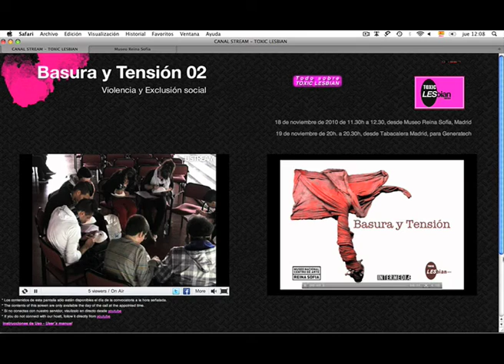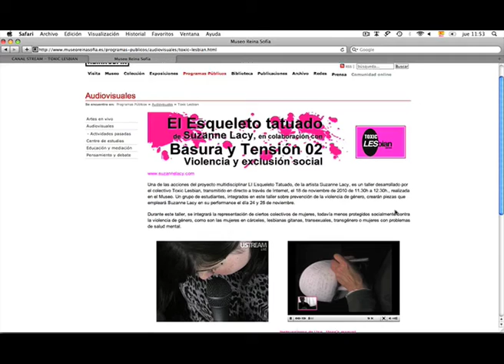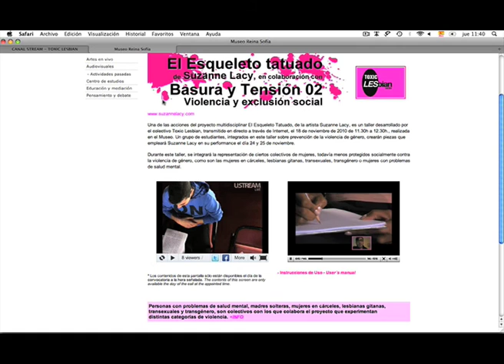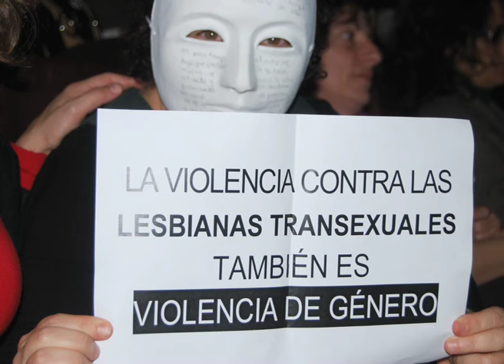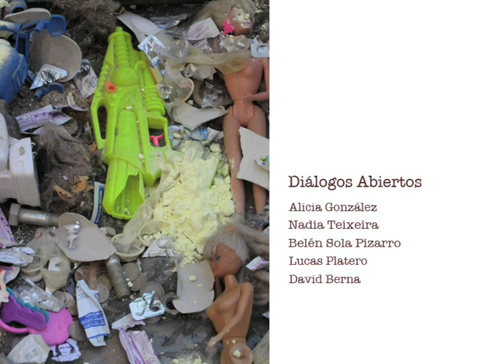Performance desde el Museo Reina Sofía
El 18 de noviembre de 2010, Toxic Lesbian desarrolló su performance "Basura y Tensión" en colaboración con el proyecto de Suzanne Lacy "El Esqueleto Tatuado" para el Museo Nacional Centro de Arte Reina Sofía. Igualmente intervino el 23 del mismo mes en la acción de éste última en este espacio artístico.

El proyecto de la artista americana Suzanne Lacy se desarrolló en el contexto de las conmemoraciones institucionales realizadas por las organizaciones de mujeres contra la violencia de género el 25 de noviembre, así como en colaboración con el MNCARS y el Ministerio de Igualdad. Toxic Lesbian aportó a este proyecto la representación de colectivos que no están definidos dentro de sujetos a violencia de género, por el propio concepto de ésta: mujeres con un problema de salud mental madres solteras fruto de violaciones; lesbianas gitanas; personas transgénero; mujeres transexuales; o mujeres en cárceles.